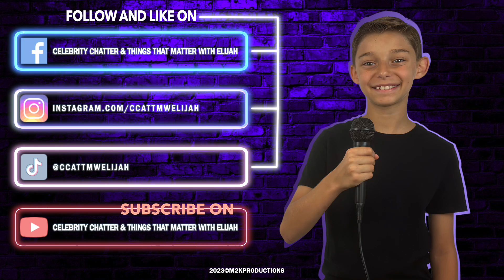Episode 123: David Naughton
David is known as David Kessler in An American Werewolf in London!